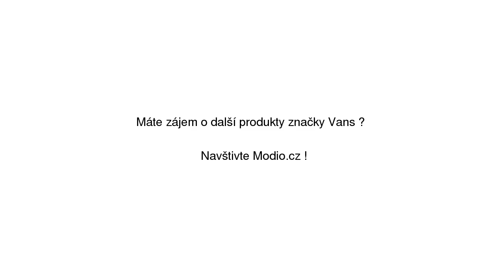Vans Classic Slip-On Black White Multicolor VN000EYEBWW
Vans Classic Slip-On Black White Multicolor VN000EYEBWW se slevou 22% na Modio.cz. Pánské tenisky Vans nízké. Modio.cz - módní inspirace i možnost nákupu online.